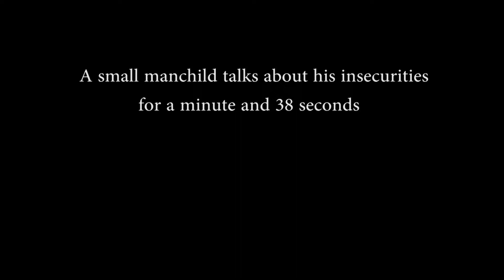Day 3 Bill Osseoff